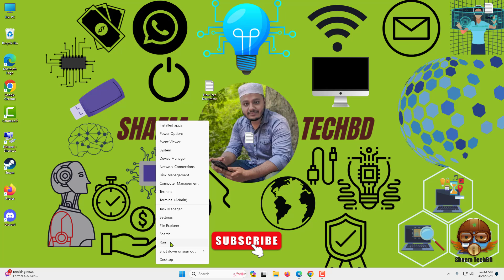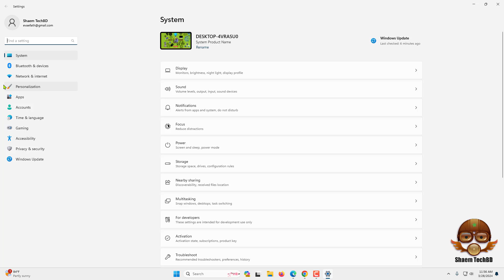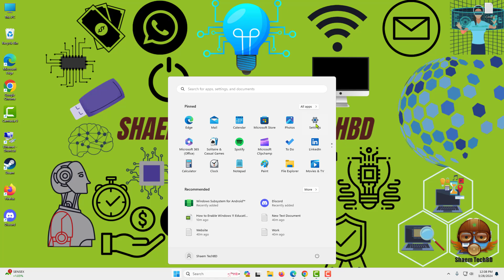How to Enable Windows 11 Education Themes 2024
Your Quary-
windows 11
windows themes
themes
best windows themes
dark theme